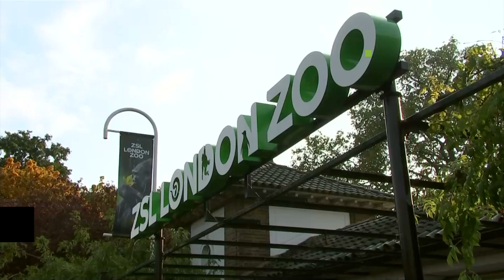Shasha News | ﻏﻮﺭﻳﻼ ﺗﻬﺮﺏ ﻟﻔﺘﺮﺓ ﻭﺟﻴﺰﺓ ﻣﻦ ﺣﺪﻳﻘﺔ ﺣﻴﻮﺍﻥ ﻓﻲ ﻟﻨﺪﻥ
ﻏﻮﺭﻳﻼ ﺗﻬﺮﺏ ﻟﻔﺘﺮﺓ ﻭﺟﻴﺰﺓ ﻣﻦ ﺣﺪﻳﻘﺔ ﺣﻴﻮﺍﻥ ﻓﻲ ﻟﻨﺪﻥ